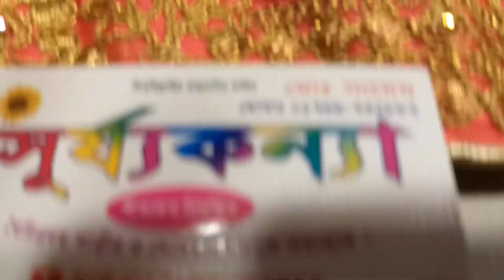wow matro 4400 takai indian pure silk katan lahangga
Surjokonnna sharee
Sayam